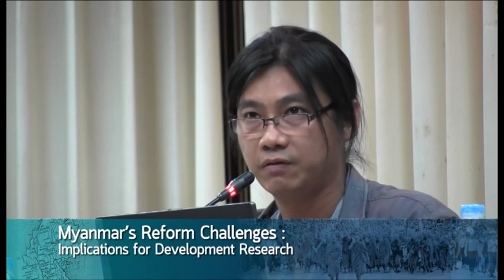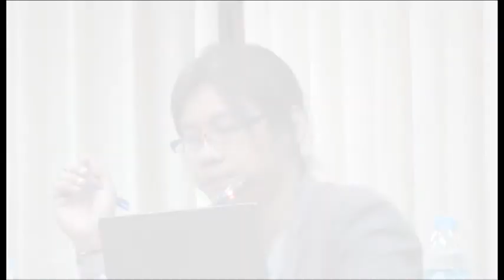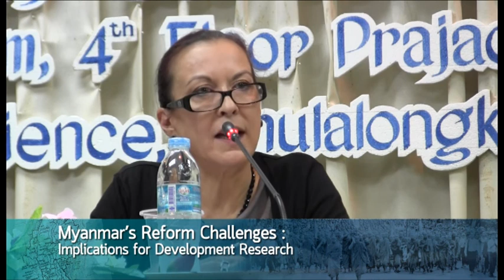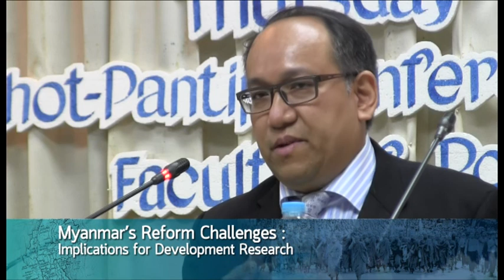Myanmar's Reform Challenges: Implications for Development Research 1/2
A Public Forum on "Myanmar's Reform Challenges: Implications for Development Research"
Thursday, 30 May 2013 at 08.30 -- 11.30 a.m.

Welcome Remarks :
H.E. Ambassador Philip Calvert
Canadian Ambassador to Thailand

Speakers :
 Mr. Aung Zaw
 Founder and Editor of The Irrawaddy Magazine

Ms. Gwen Robinson
Financial Times, Bangkok Bureau Chief Senior Fellow, ISIS Thailand (from 1 June 2013)

Dr. Chayan Vaddhanaphuti
Director, Regional Center for Social Science and Sustainable Development Faculty of Social Sciences,Chiang Mai University

Mr. Zaw Oo
Director of Research Program Centre of Economic and Social Development Myanmar Development Resource Institute, Yangon

Moderator :
Director of ISIS Thailand Faculty of Political Science, Chulalongkorn University

Q&A

Closing Remarks :
Ms. Annette Nicholson
Vice President
Corporate Strategy and Regional Management of IDRC